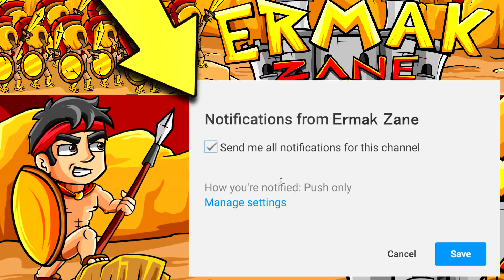HO TROVATO NINJA SU PARCO GIOCHI!! — Troll su Fortnite ITA